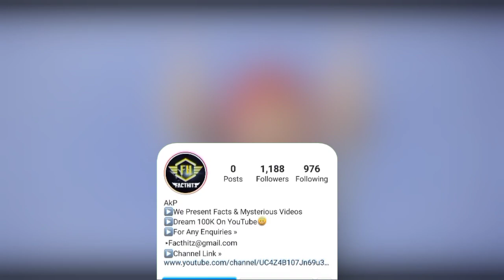lion vs Jaguar who will win | शेर और जैगुआर में से कौन है तगड़ा | lion ki ladai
Topic - lion vs Jaguar who will win | शेर और जैगुआर में से कौन है तगड़ा | lion ki ladai

😉ʜᴇy ɢᴜyᴢ!
                       ▸if Friends, in this video, I have talked to you about the jaguar and the lion and tried to tell who is more powerful in these two.hope you will like this video.

◍ I only used bits and clips of some videos to get the point across where necessary.

😍ᴛʜᴀɴᴋ ʏᴏᴜ.